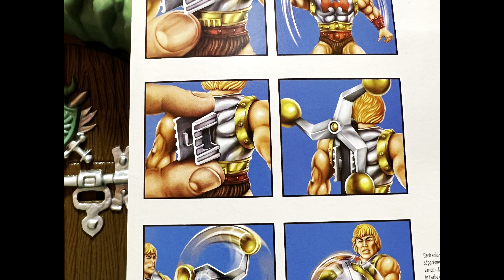☄️FLYING FIST HE MAN ☄️PUÑO BOLEADOR MOTU ORIGINS ✅ ES EL MEJOR⁉️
✅ He tardado en subir este vídeo más que el AVE a Extremadura, pero nunca es tarde si la dicha es buena! 😃👍🏼

🤗💲 Con tu DONACIÓN podré COMPRAR COSITAS 🎤🎧💻📹 para dar MAYOR CALIDAD AL CANAL 🤗💲➡️

✅ AQUÍ TIENES UNA SELECCIÓN de mis vídeos favoritos 🤩 con mucho MUÑEQUISMO y amor al PLÁSTICO NOSTÁLGICO 😍

✅ SI necesitas PUBLICITAR tu 💥MARCA, PRODUCTO o NUEVA COLECCIÓN💥 , has llegado AL SITIO INDICADO, por que le daré TODO EL 💖AMOR Y CARIÑO 💖

Translated titles:
☄️FLYING FIST HE MAN ☄️PUÑO BOLEADOR MOTU ORIGINS ✅ IST DAS BESTE!?

☄️FLYING FIST HE MAN ☄️PUÑO BOLEADOR MOTU ORIGINS ✅ EST LE MEILLEUR !?

☄️FLYING FIST HE MAN ☄️PUÑO BOLEADOR MOTU ORIGINS ✅ É O MELHOR!?

☄️Flying FIST HE MAN ☄️PUÑO BOLEADOR MOTU ORIGINS ✅ is the best!?

☄️飞拳 HE MAN ☄️PUÑO BOLEADOR MOTU 起源 ✅ 是最好的！？

☄️FLYVENDE Næve HAN MAN ☄️PUÑO BOLEADOR MOTU OPRINDELSE ✅ ER DEN BEDSTE!?